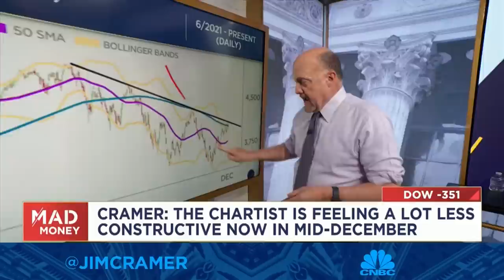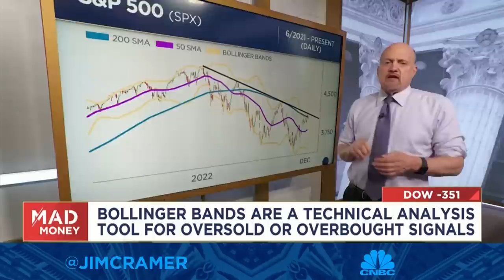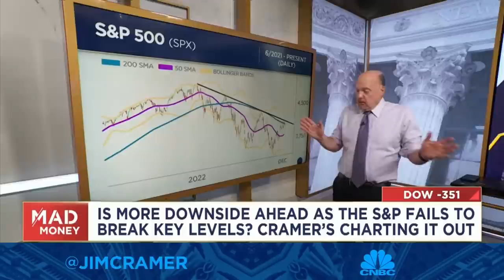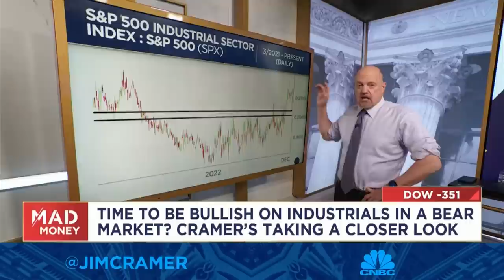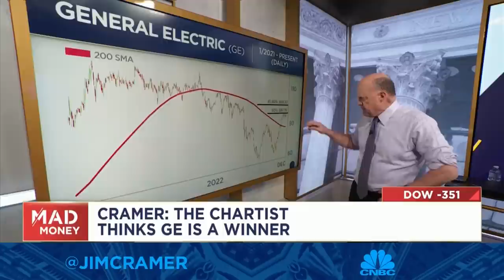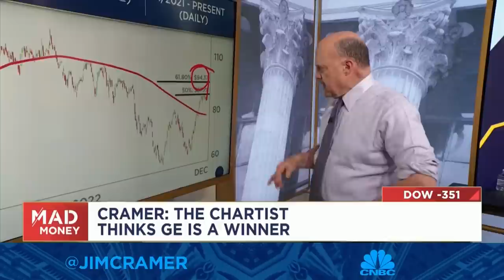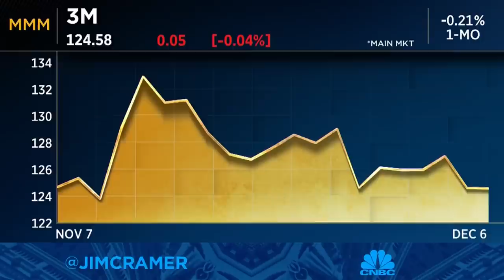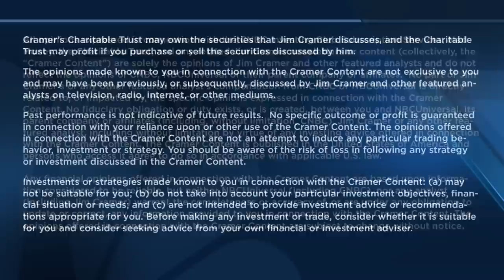Watch Jim Cramer break down fresh charts analysis from OptionsPlay's Jessica Inskip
Cramer explained new charts analysis from Jessica Inskip, OptionsPlay's director of education and product. Sign up and learn more about the CNBC Investing Club with Jim Cramer